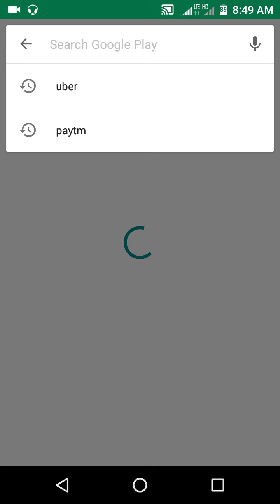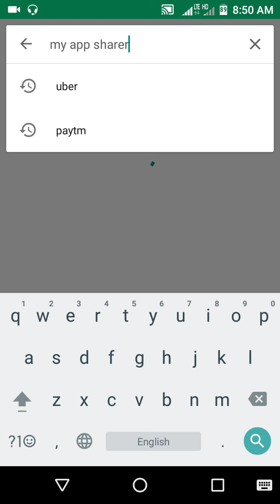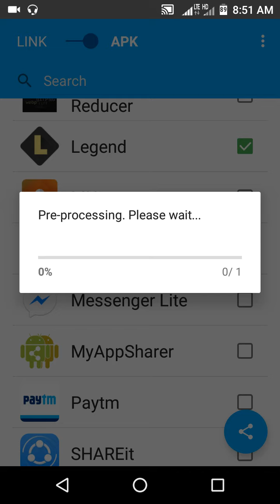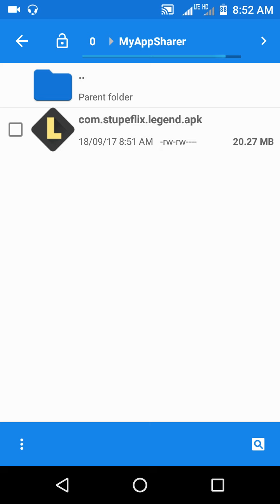How to save Google play store installed application in the sd card and internal storage.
Namaskar doston Maine is video mein aap logo Ko bataya hoon ki Google play store se installed ki Hui application Ko Apne sd card mein yaa Apne internal storage mein kaise save karte Hain.niche diye Gaye link ke dwara aap bataya gayi application Ko download kar sakte hain.